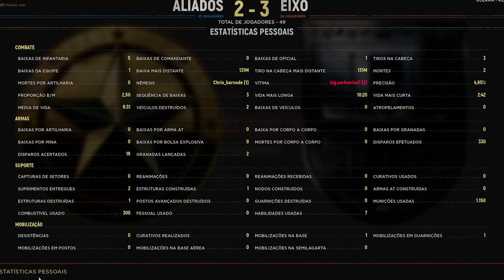Resumo Update 12 - Hell Let Loose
Fala Pessoal!
Esse é um vídeo resumo sobre as novidades do Update 12, lançado em 19/07/2022.
Forte Abraço!

Indique o HELL LET LOOSE para ter suporte ao AMD FidelityFX Super Resolution